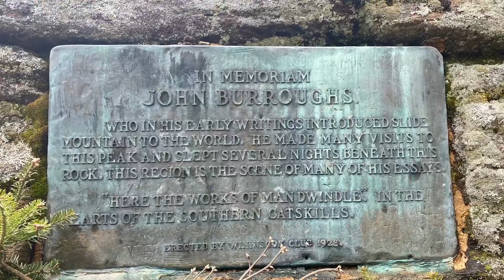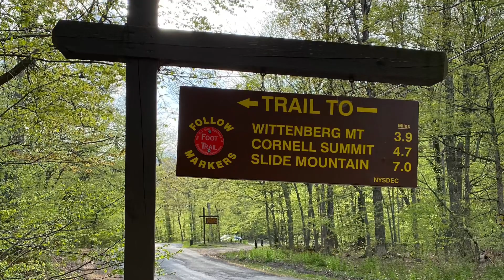Hiking Slide, Cornell, and Wittenberg on Burroughs Range Trail - Route 47 to Woodland Valley Rd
Traverse the Catskills high peaks with breathtaking views on this challenging 12-mile trek!

📬 Get the latest news, hiking guides, hiking videos, and more right to your inbox

This demanding Catskills hike begins on County Route 47 and then ascends Slide Mountain, the highest peak in the Catskill Mountains, offering expansive views from its summit. From there, the trail descends to a col before ascending steeply to Cornell Mountain, featuring the challenging "Cornell Crack." The journey continues to Wittenberg Mountain, where hikers are rewarded with spectacular vistas of the Ashokan Reservoir. The descent from Wittenberg is steep and rocky, leading to the trailhead at Woodland Valley Campground. Spanning approximately 12 miles, this point-to-point hike showcases the region's diverse terrain, making it a favorite for those seeking a strenuous yet stunning backcountry experience.

➡️ Need a helping hand on this hike? Moe is a NYS licensed Outdoor Guide - Hike On Guides

Catskill Trails Map Set
Trails Illustrated Map for the Catskill Park

🛑 Important Hiking Tips:
1. Check the weather forecast and prepare for changing conditions.
2. Use caution on steep, rocky sections and always watch your footing.
3. Follow Leave No Trace principles: pack out trash, stay on the trail, and respect nature.

Recommended Gear on Amazon

🥾 Gear we had on this hike:
Marmot Kompressor Star Pack
Osprey Kestrel 38 Pack
Black Diamond Trail Back Trekking Poles
Darn Tough Socks
Sawyer Squeeze Water Filter
Energizer LED Headlamp

We appreciate the opportunity to share our adventures with you and help increase the visibility of the LGBTQ+ community in the outdoors.

Others are links through the Amazon Influencer program and as an Amazon Influencer, we earn from qualifying purchases.The others we just want you to know about some gear we like and use!